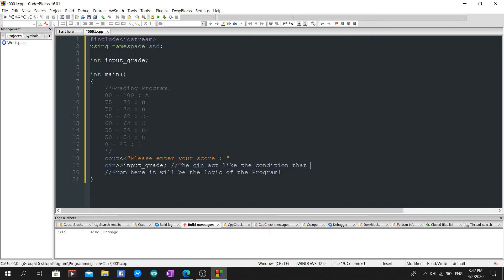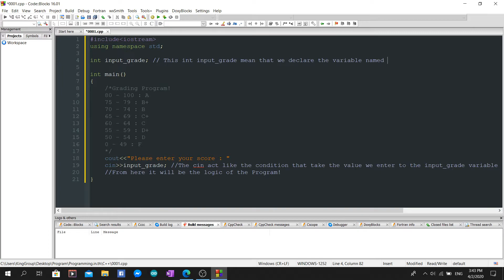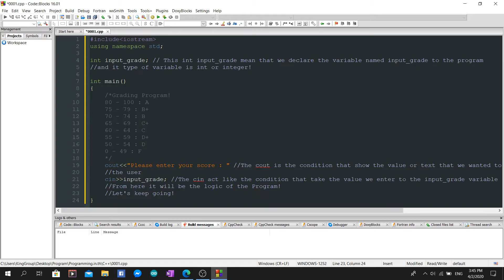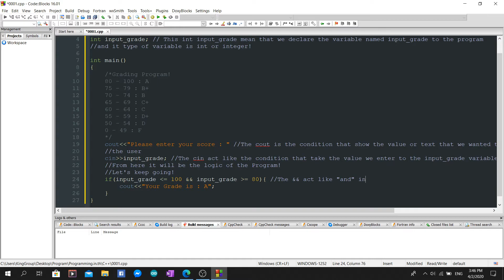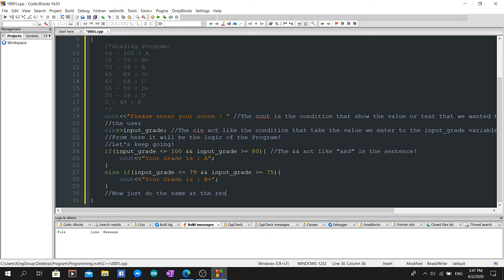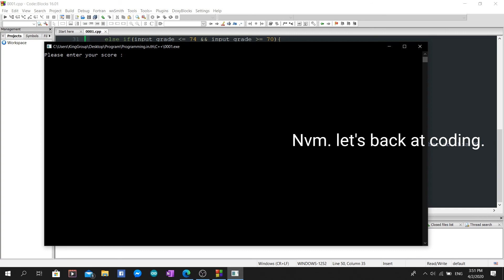Road To Computer Engineer The Series : EP 1 : Grading Program!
This Series is about my life, studying to be computer engineer from scratch.
I will improve the videos' quality and length
to make better videos in the future!